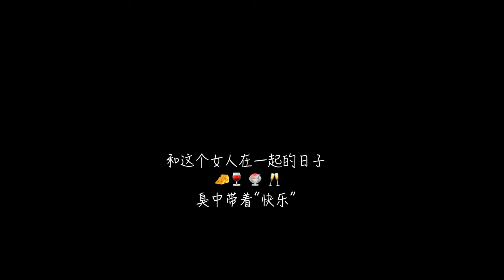𝙈𝙮 𝘿𝙖𝙞𝙡𝙮 𝙇𝙞𝙛𝙚 vlog 29 芝士三文鱼头酒精的“快乐”| 焗三文鱼头| 日式三文鱼头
本期看点：
00:00 开头
00:39 日式烤三文鱼头
01:50 焗三文鱼头
06:48 两个芝士脑袋的快乐
09:31 宿醉的第二天
10:30 快乐不能停的第三天

三文鱼头真的是好久不吃就会思念！吃不惯油腻的肉肉都能接受的快乐！多刷一些味淋的话就会带着一点儿甜味！骨头都变得超级酥脆！特别特别特别好吃！强烈推荐大家去试试！
焗鱼头是新解锁的菜单，意外的很好吃😋
一定要加灵魂洋葱～甜滋滋的～

不要怀疑两个女人的食量，我觉得我俩可能有三个胃，一个胃装的是饭，一个胃装的是冰淇淋，一个胃装的是酒精。
当有了拍视频这个习惯以后，发现在剪辑的时候也会再次感受到当时的快乐，当然这次说的是喝酒的快乐😳

关于我👋🏻
是个北京女孩儿，现在在德国上研究生，大学修的是机械工程，研究生是学的电动汽车，是个非常正经的工科女生，会在这儿分享我和张先生的日常生活，精心做的美食，旅行的记录

治愈美食：这个系列其实也不是想要教大家做饭啦，因为想要让大家在我的视频里能够安静下来，放空一段时间，文字也是我当下的心情，希望以视频的形式记录下来

日常vlog:就是我和张先生非常真实的生活啦，欢迎感受两个北京话痨的逗贫日常

Ins: Su-vvvvue
小红书:Su_vvvvue在德国
微博: Su_vvvvue